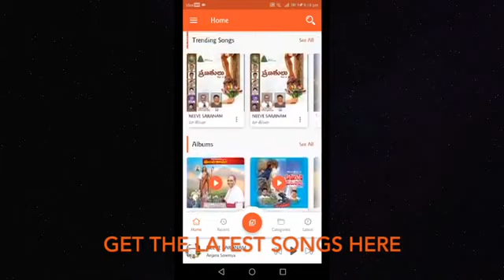Joyful Lips Mobile App || Christian Songs || Naveen Madiri || "Joyful Lips" - Psalms 63:5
My soul shall be satisfied as with marrow and fatness and my mouth shall praise Thee with "Joyful Lips" - Psalms 63:5

We believe, vocal praise should be rendered to God along with mental adoration. So we have taken a tiny step to help devotees help achieve that.

With "JoyFul Lips" you can listen to Telugu Christian songs free of cost for all religious needs.

Features of the app:

1) Categories: Easily find your songs filtering by categories for all religious needs
2) Latest songs: Get the newly added songs in the latest son age
3) Artist: Get the songs of any particular singer you like most
4) Album: Get the songs of any particular album you like most
5) Playlist: Songs by different playlists created by admin
6) My Playlists: Add songs to local playlists created by you
7) Music player: Listen to your favorite songs stored in your device with the sharing option.
8) Lyrics: Lyrics feature is added to all the songs so that you can sing along with your favourite singer. | Joyful lips | Telugu Catholic Songs | Naveen Madiri Songs | The Holy Mass Hymns Telugu | Telugu Christian songs | Latest Telugu Christian Songs | Telugu Devotional songs | Jesus songs | New Christian Songs | Bishop Raja Rao Songs | Mother Mary Songs | Our Lady Songs | Mariyamatha songs | Divya bali pooja geethaalu latest | Telugu Catholic Songs | Joyfullips Songs | RCM Songs | Holy Spirit Songs Telugu | Entrance Hymns Telugu | Pravesha geethaalu | ప్రవేశ గీతాలు | Penentential Songs Telugu | Paschathaapa geethaalu | పశ్చాత్తాప గీతాలు | Lord Have Mercy Telugu | ఏలినవార దయచూపండి | Gloria | గ్లోరియా మహోన్నతమున | Telugu Responsorial Songs | అనుక్రమ గీతాలు | Gospel Acclamation Telugu | అల్లెలూయ గీతాలు | Offertory Songs Telugu | అర్పణ గీతాలు | Holy Holy Telugu | పరిశుద్దులు హోసాన్న హోసాన్న | మా జేసువా | Lamb of God Telugu | సర్వేశ్వరుని గొర్రెపిల్ల | Communion Telugu | దివ్య సత్ప్రసాద గీతాలు | Christian Bhajan songs telugu | భజన గీతాలు | St. Ann Hymns Telugu | పునీత అన్నమ్మ గారి గీతాలు | St. Joseph Songs Telugu | పునీత జోజప్ప గారి గీతాలు |